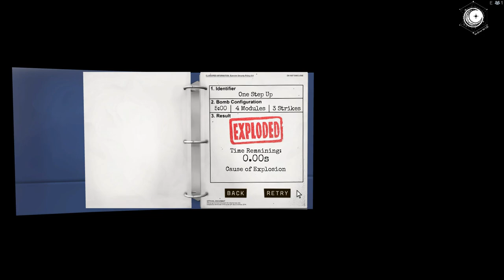[Steam] 2人合作拆彈 Keep Talking and Nobody Explodes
拆彈需要靠朋友讀手冊，按照不同的方式做不同的動作，亦是國際語癌關注組織的官方指定檢查方法。
‹‹請訂閱以獲得最新資訊，也有不定時實況啊››